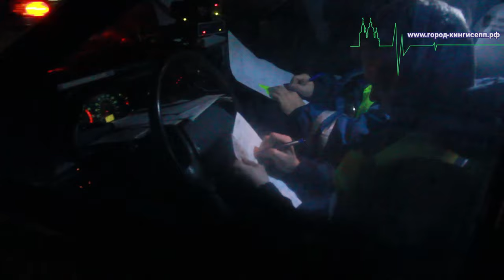Смерть на дороге. Жизнь человека в Кингисеппе оценивается в 30 рублей?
Жизнь человека в Кингисеппе оценивается в 30 рублей?